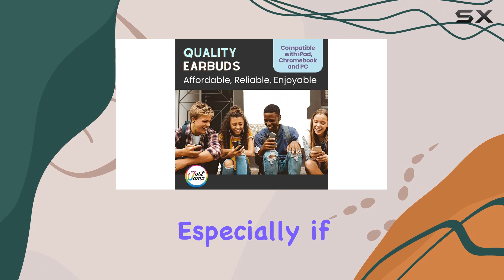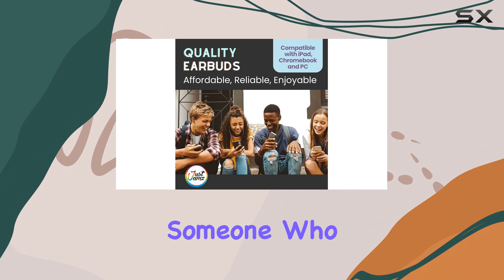Great Value 30-Pack Earbuds by JustJamz - Honest Review!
0:00 Intro
0:06 Review

Things that we mentioned in this video:
Earbuds 30 Pack | : B07J9RXC3V